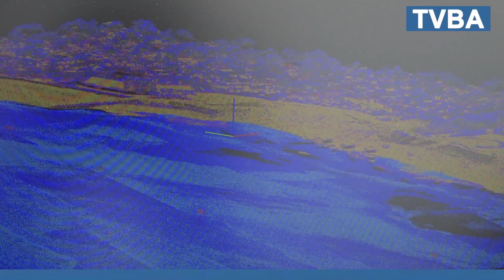Litto3D, le programme qui passe nos côtes au laser...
Où part le sable de l'érosion? Quels sont les stocks sédimentaires ? À quoi ressemble notre littoral sous-marin?

C'est pour répondre à toutes ces questions et d'autre encore que l'Observatoire de la Côte Aquitaine en partenariat avec le SHOM (service hydrographique et océanographique de la marine) procède à une cartographique laser de cos côtes jusqu'au 7 novembre au départ d l'aérodrome Villemarie à La Teste de Buch. Les données "Litto3D" ainsi récoltées permettront d'alimenter les connaissances sur le relief de nos côtes et de mieux appréhender le changement climatique.